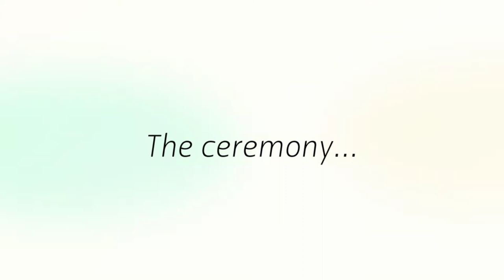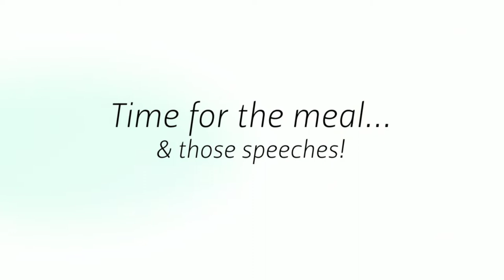Buxted Park wedding photography